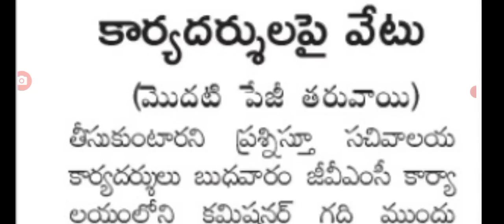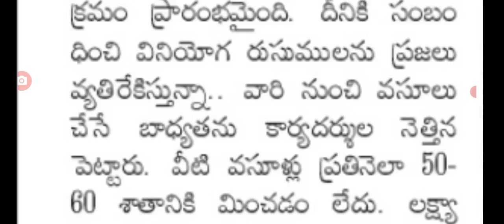రాత్రికి రాత్రే ప్రభుత్వ ఉద్యోగులు భారీగా సస్పెన్షన్ big Shak for employees in AP.